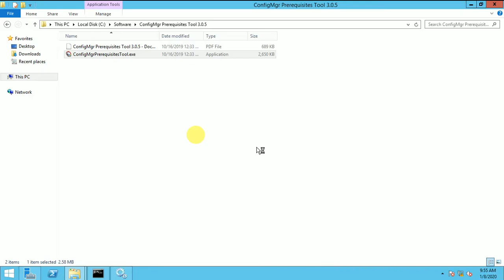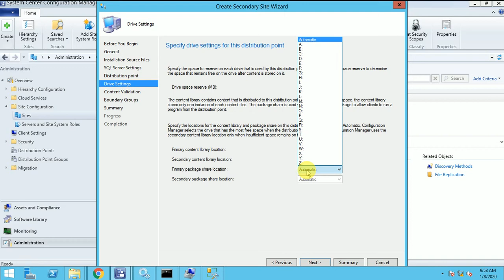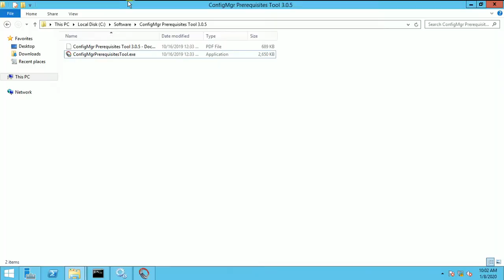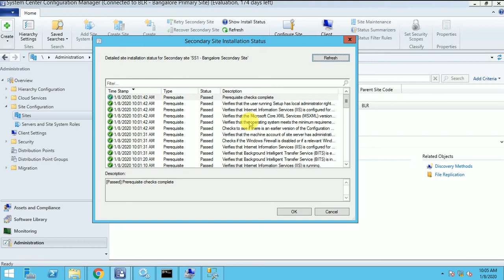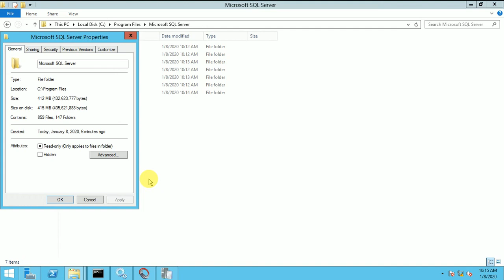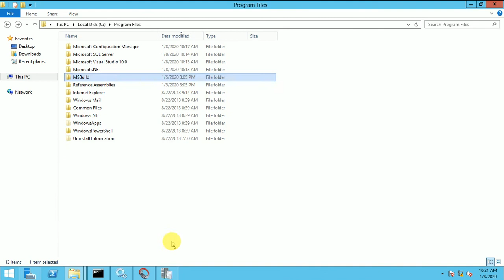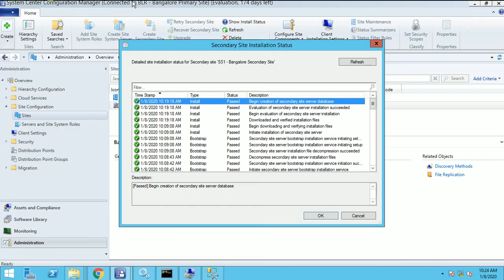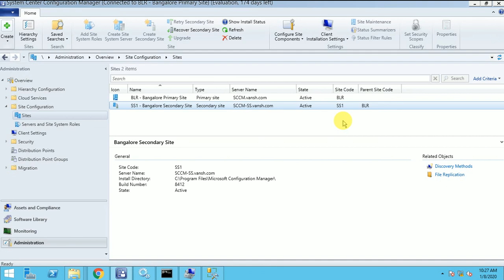SCCM Tutorial 11- How to Install Secondary Site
This video is about How to Install Secondary Site